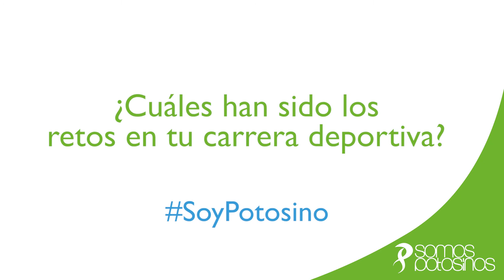Sabrina Solis Badminton/Medallista - Somos Potosinos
Sabrina Solís se dedica al Bádminton y fue ganadora de oro por equipos mixtos en los Juegos Centroamericanos y del Caribe, Barranquilla 2018. Ve el video y conoce más de esta excelente deportista potosina. ¡Orgullo Potosino! 💪🏻🤩🥇🏸